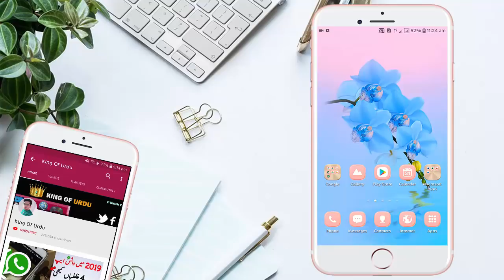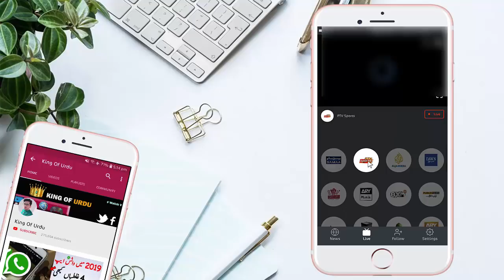best and amaizing application